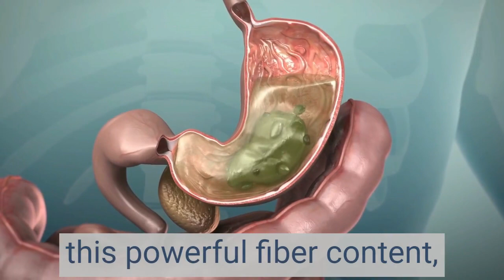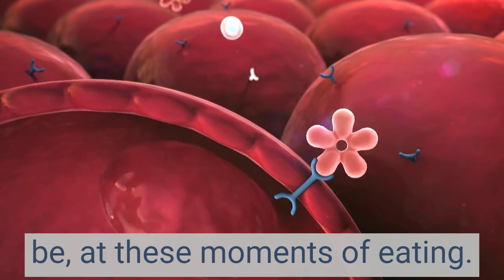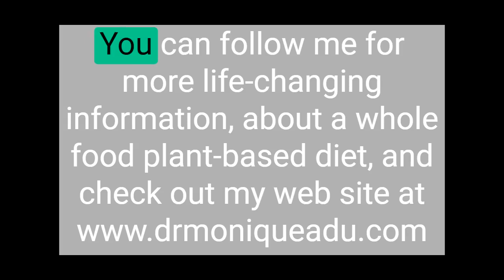The Second Meal Effect, and the Amazing Potential Control of Type 2 Diabetes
Imagine eating a food that could control your blood glucose levels, now, keep you full longer, produce food for your gut microbiome, and on top of that, control your blood sugar levels into the next morning, after eating your next breakfast.

This could be one of the greatest keys to the control, and prevention of Type 2 Diabetes. A "food borne" illness affecting millions of lives.

In this video I discuss what this is, and some other interesting findings.

I'd love to serve you and your family, to bring you one step further to long lasting health.

PLEASE NOTE: The Information given on Dr. Adu's page and/or web site is for the education and information of viewers. It does not take the place of a full medical evaluation, or the face-to-face medical advice given by a physician or other qualified medical professional.